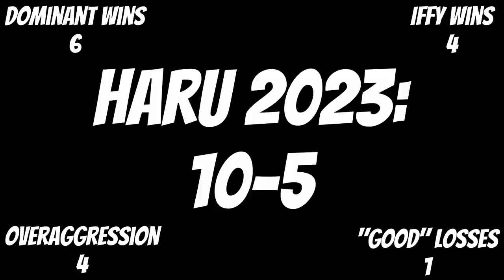Just HOW GOOD was Hakuoho (Ochiai) in Juryo?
You only get one chance to preview a makuuchi debutante, and it's hard to imagine we'll get one more hyped than Hakuoho anytime soon (Daiki Nakamura who?). So I'm taking my shot at it. Just how *did* he smash through juryo so fast, and what does it portend for his first top division basho?

(Note: the fights are not covered in exact day order)

0:00 Intro
0:31 Haru 2023
0:33 vs. Tsukahara
1:14 vs. Takakento
2:26 vs. Tokushoryu
3:10 vs. Tomokaze
3:24 vs. Churanoumi
4:12 vs. Tochimusashi
4:40 vs. Shimanoumi
5:13 vs. Hakuyozan
6:28 vs. Tamashoho
6:53 vs. Atamifuji
7:50 vs. Ichinojo
8:49 vs. Gonoyama
9:45 vs. Tsushimanada
10:24 vs. Kotokuzan
11:12 vs. Asanoyama
13:12 Natsu 2023
13:27 vs. Atamifuji
13:45 vs. Daiamami
14:12 vs. Chiyonokuni
14:30 vs. Chiyomaru
14:40 vs. Shimazuumi
15:03 vs. Tamashoho
15:21 vs. Roga
15:45 vs. Oshoma
16:02 vs. Churanoumi
17:13 vs. Kitanowaka
18:03 vs. Takakento
18:54 vs. Hidenoumi
19:32 vs. Bushozan
19:59 vs. Shonannoumi
21:16 vs. Gonoyama (Day 11)
22:10 vs. Gonoyama (playoff)
22:25 Conclusion